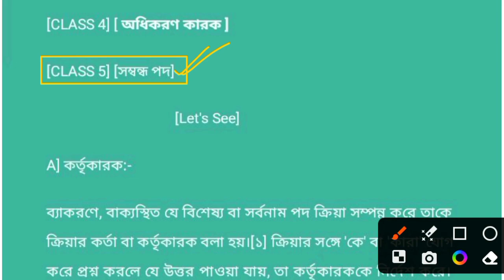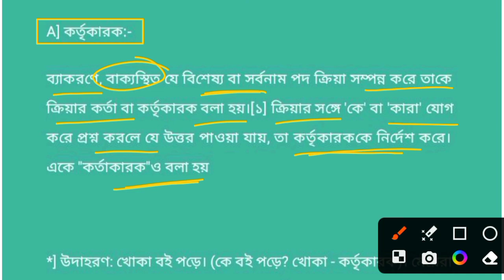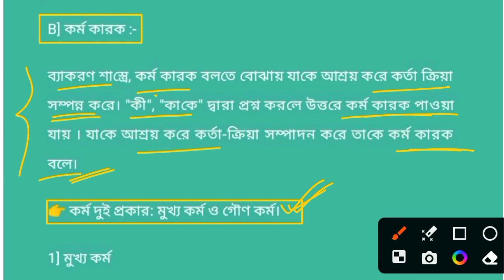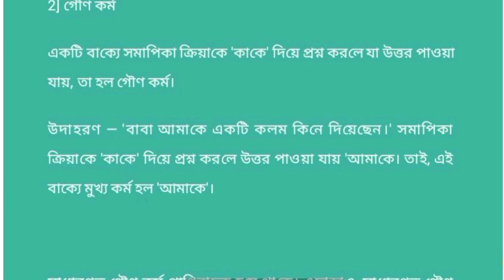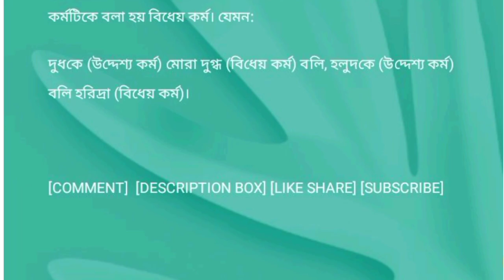CBPBU BA 3rd SEM LCC BENGALI SUGGESTION 2023-24 ll SERIES 1 CLASS 2